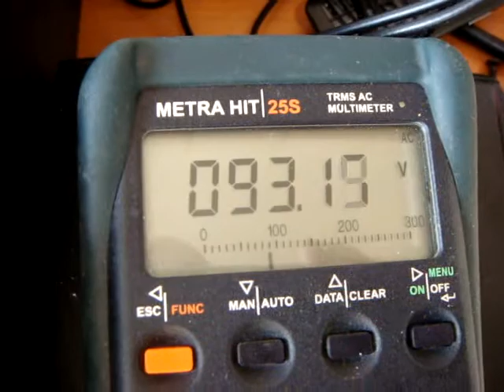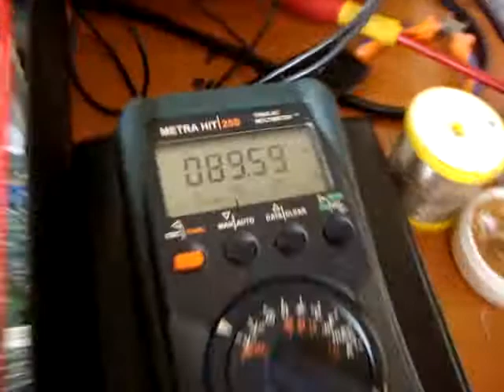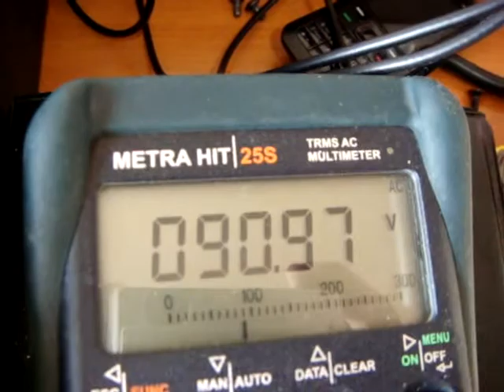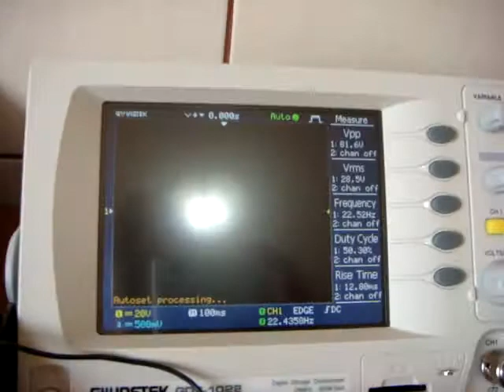MPX 300 Part 2.MPG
JBL MPX 300 Repaired